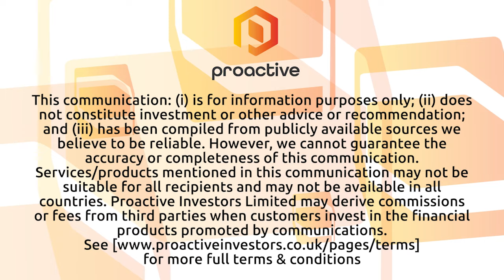Revolve Renewable Power grows portfolio by 3.2 MWh with 10 year hotel deal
Revolve Renewable Power President Omar Bojorquez joined Steve Darling from Proactive to share news the company has signed a contract that will see the addition of 3.2MWh in the company’s portfolio.

Bojorquez says this deal is for a Battery Energy Storage System which will be installed at the site of a major hotel chain in Cancun, Mexico. This is a 10-year Energy Services Agreement and is targeted to be operational in Q1 2023.